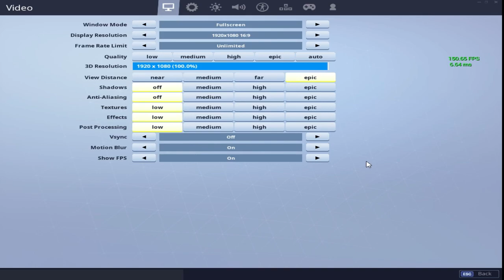Fortnite Season 8 Test - 1080P - Core 2 Quad - GT 1030 - 8GB RAM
- Fortnite -

Resolution Tested : 1080P
Graphics Settings : Low Settings

Game Recorded With Geforce Experience

FPS Monitoring : MSI After Burner

-CPU:Core 2 Quad Q9650 3.0ghz Yorkfield
-GPU:Nvidia Geforce GT 1030 2GB D5 MSI
-RAM:8GB RAM (1333 mhz)
-HDD:2Tb Seagate
-PSU:450 Watts (Antec)
-OS:Windows 10 pro 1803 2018 update .

Peace.